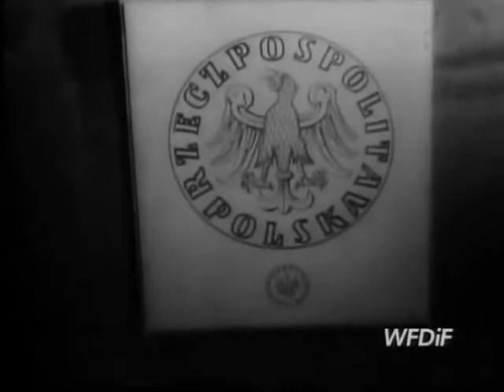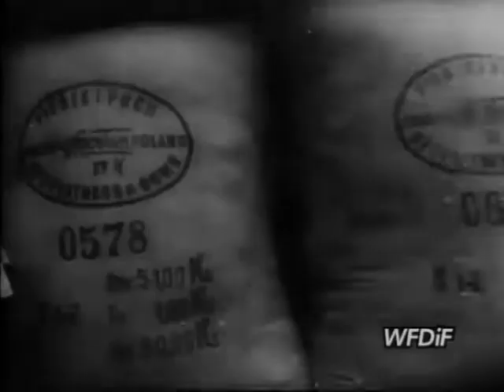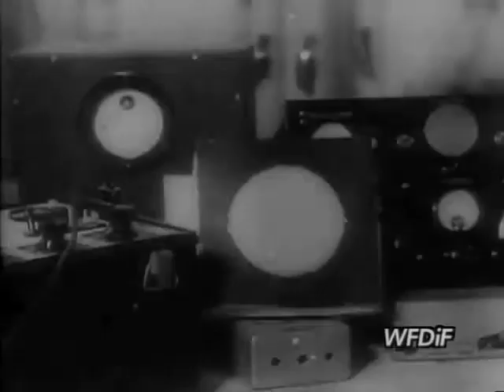Polska Kronika Filmowa 1948 Nr. 11.avi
1. Konkurs na godło państwowe. Nagradzanie nadesłanych prac w konkursie na godło państwowe.
2. Młodzież jugosłowiańska w Polsce. Młodzież jugosłowiańska w Polsce na praktykach w przemyśle elektrycznym.
3. Mała artystka. Teatrzyk RTPD - kukiełki, przedstawienie "Przygody Doktora Doolitle".
12-letnia mała malarka Ludka Murawska.
4. Śnieg na eksport. Przetwórnia pierza koło Poznania.
5. Rodzina Binasiów. Ślusarz z kopalni "Ludwik" w Zabrzu jest ojcem dziesięciorga dzieci.
6. PALESTYNA. Napięta sytuacja w Palestynie.
7. ZSRR. Budowa hydroelektrowni w Tadżykistanie.
8. CZECHOSŁOWACJA. Nowe zastosowania radiotelefonów
9. WŁOCHY. Front ludowy we Włoszech.
10. FRANCJA. Święto cytryn w Medon.